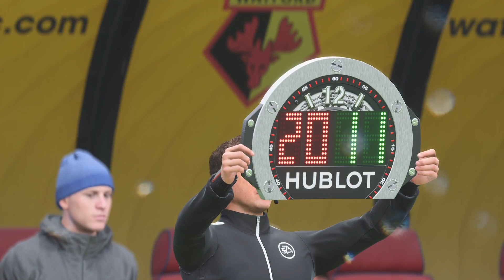FIFA 23 | Manchester United Career Mode | S2E8 | The Tshabalala show!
I can't believe I'm actually saying this but we're in the title race, and with three more league games today it would be good to keep that pace. We also have a Carabao Cup quarter-final against Tottenham Hotspur. The league games come against Brighton, Watford and Crystal Palace. It should be nine easy points, and with a number 7 in his prime, I'm feeling confident.